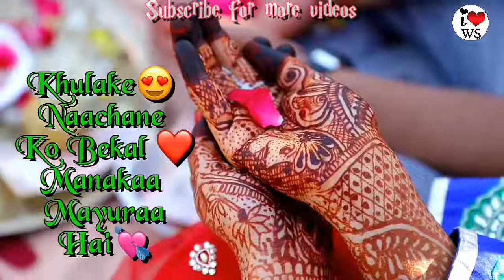Shadi Special !! FK R Love !! Mix By Dj Foolchandr Mixing Point Baruasagar